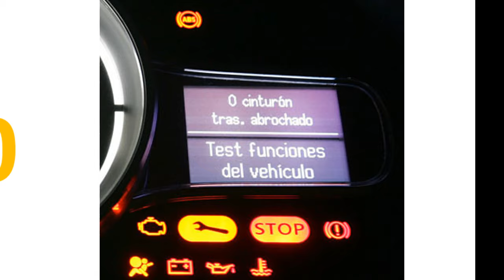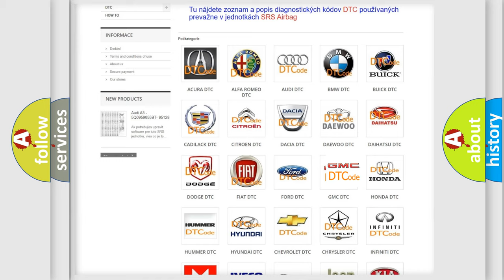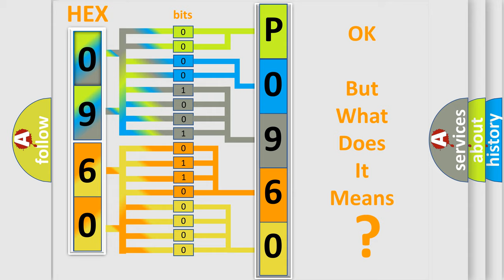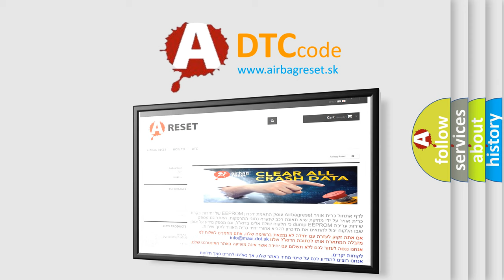DTC GMC P0960 Short Explanation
Contents:
0:21 Basic DTC analysis according to OBD2 protocol standard.
1:48 Insight into programming
2:58 A diagnostically understandable description of the Diagnostic Trouble Code
3:05 Basic error definition

Make:
GMC
Code:
P0960
Definition:
No Communication With SDM (Restraint Module)
Cause: